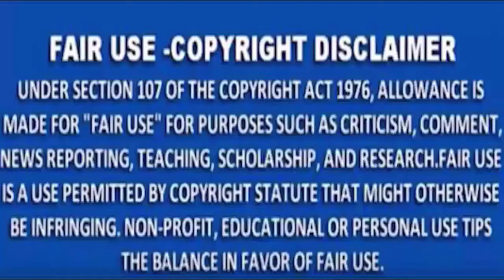MNS NEWS - दामाद ने की ससुर की हत्या